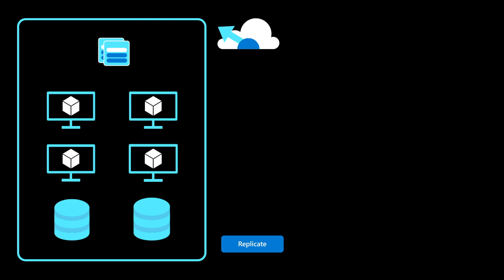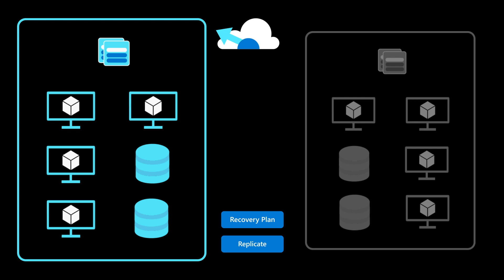Overview of Azure Site Recovery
Azure Site Recovery helps keep your applications running during planned and unplanned outages. Azure Site Recovery is simple to deploy and manage, and reduces infrastructure costs and minimizes downtime with dependable recovery.